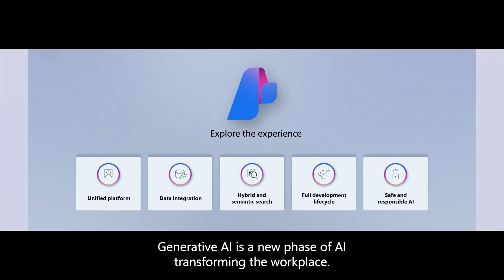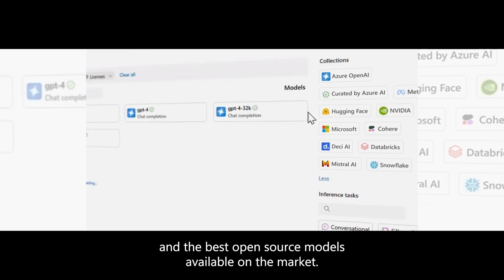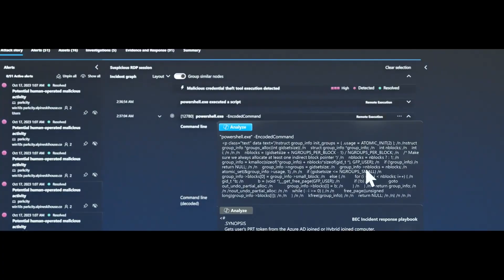Empower your future with Microsoft Azure Open AI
Azure OpenAI Service is a fully managed service that allows developers to easily integrate OpenAI models into their applications. The platform provides confidence and peace of mind in the decision to implement AI with a principle-based approach that ensures trustworthy and ethical deployment. With a focus on high-level protection and security throughout the process, organisations can trust that they are in safe hands with Microsoft Azure.